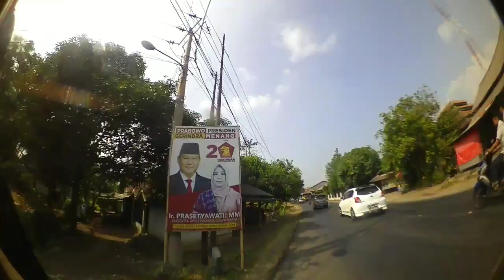Jelajah Desa Buanajaya - Gowes Tanjungsari Bogor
Gowes jelajah Desa Buanajaya Tanjungsari Bogor Timur.
Video ini berupa rekam jalur perjalanan gowes didalam desa Buanajaya.
Dimulai dari Heaven Memorial Park (Quiling) sampai ke Cikalongkulon kab. Cianjur.
Jalurnya recommended buat penggemar XC Trail. Suhu yang lumayan panas bukan penghalang saat berada di jalur yang ajib.